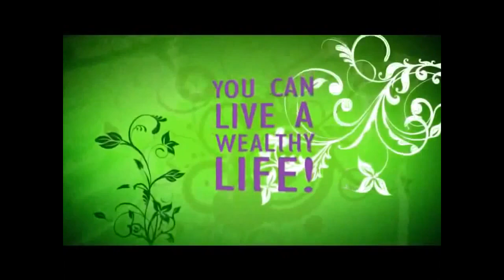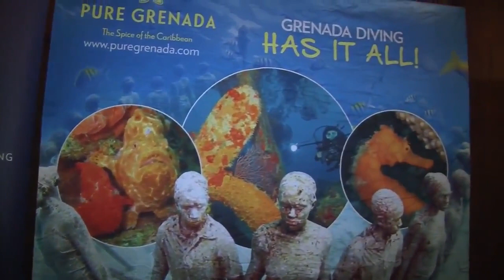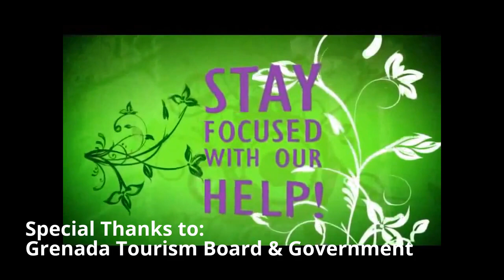Delta Airlines added Grenada direct from Atlanta, You can get married in 24 hours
Delta Airlines and Grenada renamed Pure Grenada has a new marriage . Delta has added a no stop flight from Atlanta to Pure. Grenada. This is a huge mile stone for Grenada, this will open more tourism to this beautiful Island.  You can get married in Grenada in 24 hours. You must visit Pure Grenada , the Spice of the Caribbean.